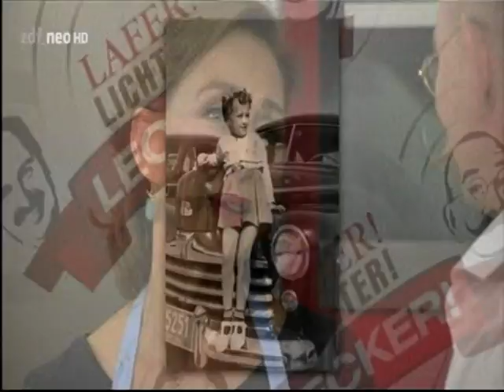Lafer! Lichter! Lecker! mit Christine Kaufmann und Hans Meiser